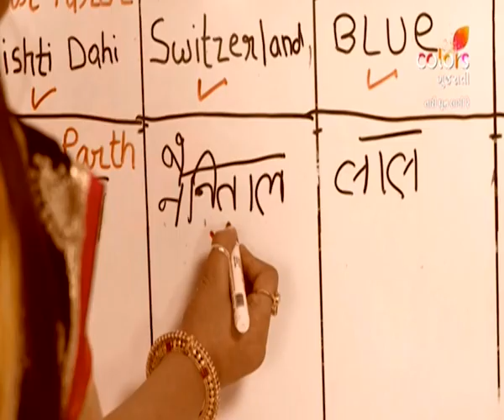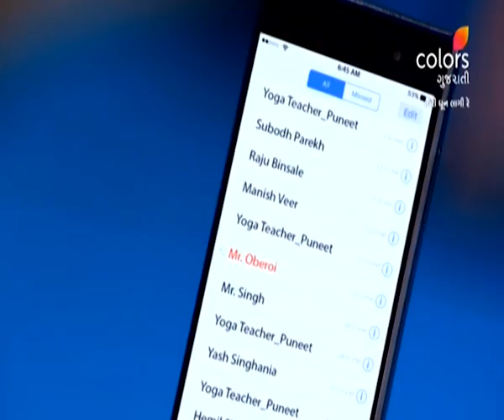Tari Dhun Lagi Re | તારી ધૂન લાગી રે | Episode 292 | 05 July 2024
When Parth breaks the news that he is taking Teni to Switzerland, Shorvori gets upset as she and Parth also visited the same place during the hay days of their marriage. Will Shorvori stop Parth from going to Switzerland?

Tari Dhun Lagi Re is the love story of Parth and Shorvori, who decide to get married, despite stiff opposition from their families. However, destiny has other plans for them as they cross paths with Teni.